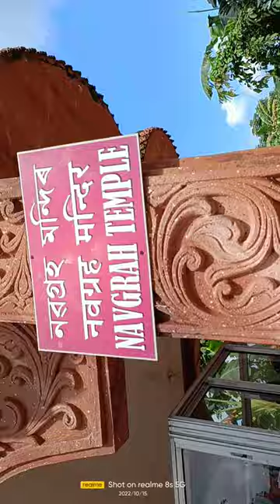জগন্নাথ মন্দিৰ , Dibrugarh, Assam Guwahati India.